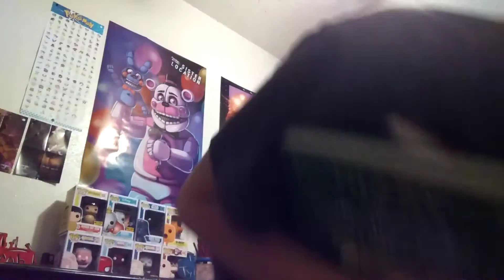November 21, 2017